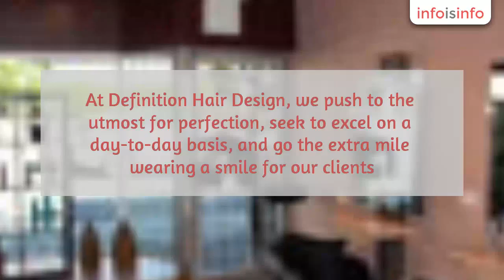Hairdressers in Rawdon - Definition Hair Design - InfoIsInfo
Definition Hair Design, Hairdressers in Rawdon.

Definition Hair Design In Rawdon are professional Hairdressers in Leeds that offer a relaxed environment along with a friendly and professional atmosphere and we believe that all our clients require an individual approach to ensure perfection in the style we achieve.

Our fully qualified and experienced hair stylists perform all services with respect, honesty and integrity with the utmost professionalism and a continual positive attitude.

At Definition Hair Design, we push to the utmost for perfection, seek to excel on a day-to-day basis, and go the extra mile wearing a smile for our clients.

We love to make you feel great about your most important accessory…. your hair !

hair colouring
perming
hair cuts
highlights